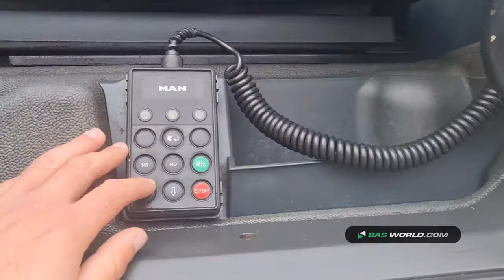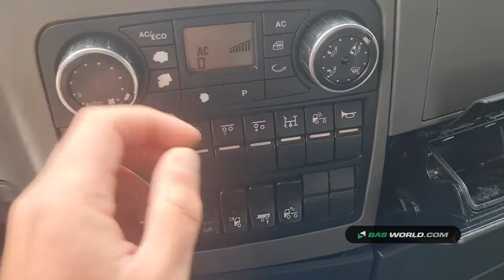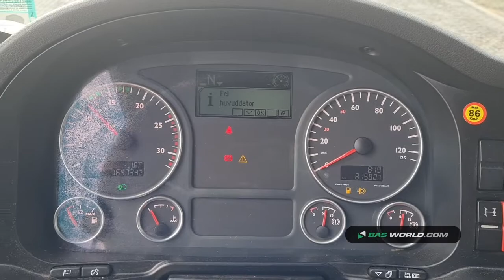70169508 MAN TGX